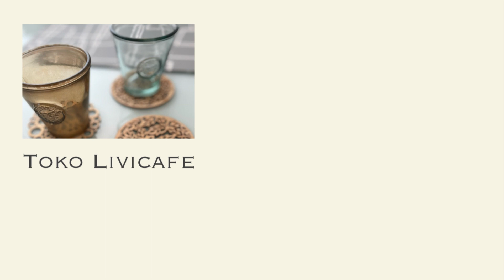やみつきの味 オレンジのシロップ煮の作り方 Sweet Pickled Orange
マーマレードやジャムみたいにして、トーストにのせて食べるオレンジのシロップ煮は、本当にやみつきになる味だと思う。
オレンジを細かく切らずに輪切りにして煮るだけだから、とっても簡単に作れます。

動画の最後に載せている「オレンジのシロップ煮のパンナコッタ」の動画

材料
オレンジ　大きさによって2〜3個　（動画では、小ぶりのオレンジを3個使用）
グラニュー糖　100g （カップで測る場合は、125cc分）
水　200cc

注：出来立ての温かいうちに味見をすると苦味がありますが、そのまま冷まして半日以上置くと、不思議なことにびっくりするくらい美味しくなっています。
そして、日が経つにつれてさらに美味しくなっていきます。

Toko Livicafe
Atelier “Living Room Cafe   “（original design & method)

動画で使用のライセンス音楽サイト： Artlist